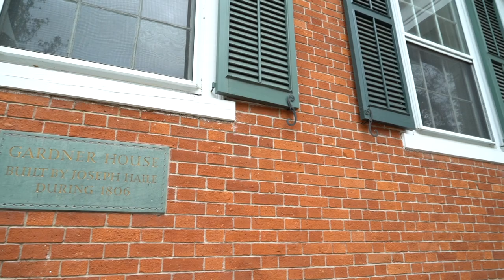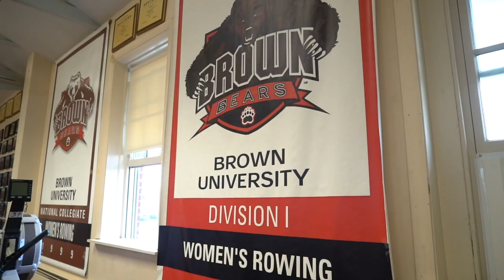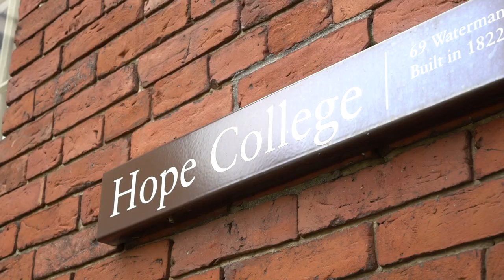The Essay That Got Me Into Brown University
Sam reads and analyzes a student's Common App personal essay that helped her get into Brown! Want to know YOUR chances of getting into Brown? Try our Admissions Calculator

Talk with one of Crimson's academic experts about your college applications for FREE